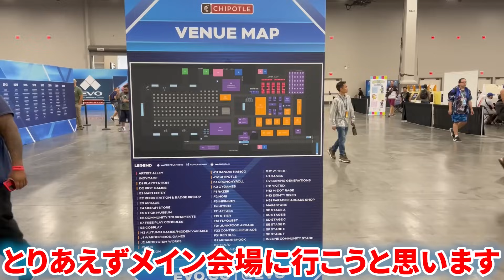ラスベガスで開催されたEVO2023に行ってきました！会場の様子などをお届け！(ENG sub)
久々のEVO遠征は非常に楽しかったです！
出来ればまた最終日の舞台に立ちたいですね・・・。